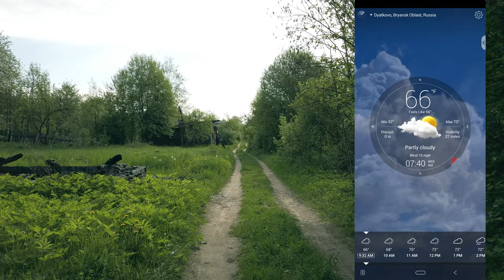[4K] Morning in Russia. I walk through abandoned garden plots and see a man running towards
Morning in Russia. I walk through abandoned garden plots and see a man running towards.
Surprised I walk on...

This video shoot with osmo pocket
3D LUT: LUCKY 64